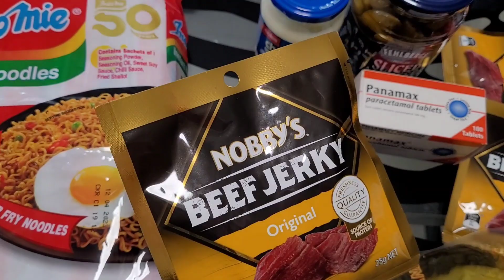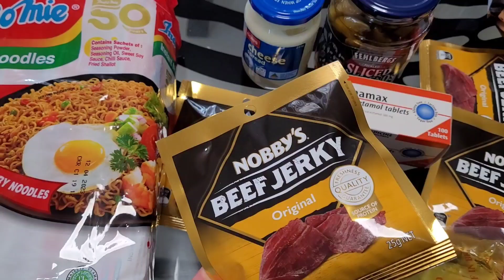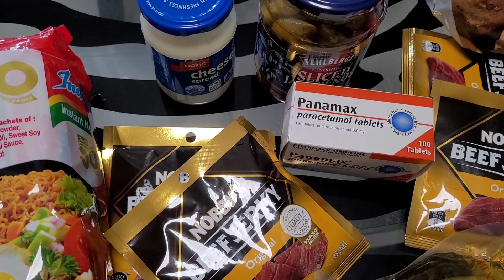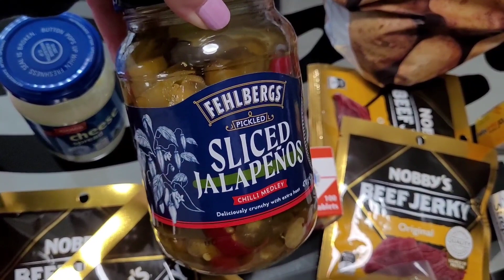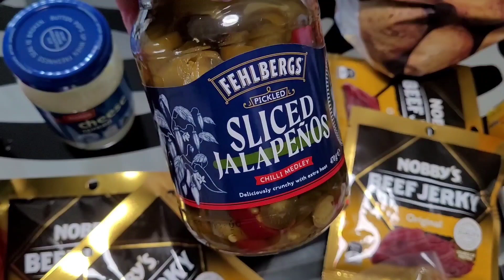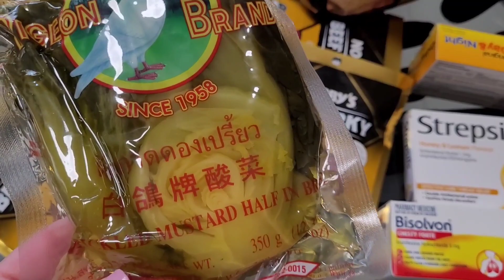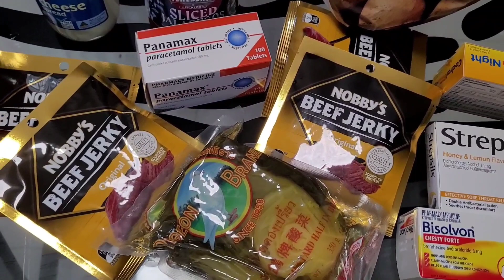*NEW* Stockpile Haul 2022 / Australian prepper pantry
It's time to get prepared! Prep your pantry to fight the food shortages and rising inflation prices. Prep with me!

I have a playlist with multiple videos around my prepper pantry for those who are interested.